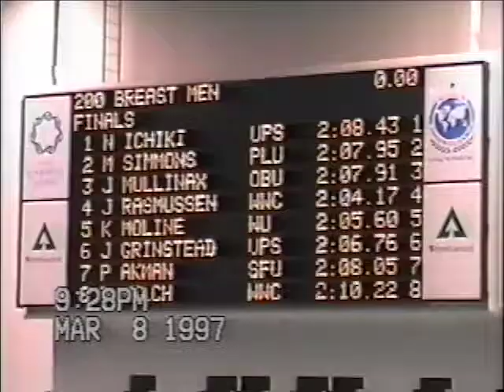NAIA 200 Yard Backstroke I mean Breaststroke yeah that stroke 1997 4th 2:07.91 Jesse Mullinax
My mom is such a good DJ! Love ya Janis Mullinax aka mama